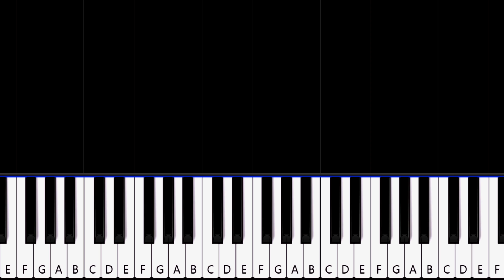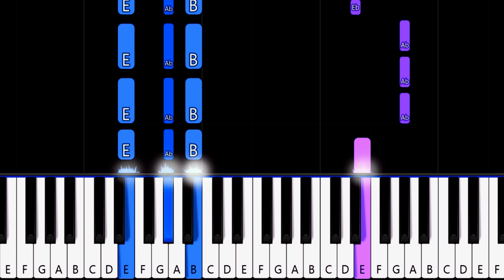Madonna - Girl Gone Wild (piano tutorial)